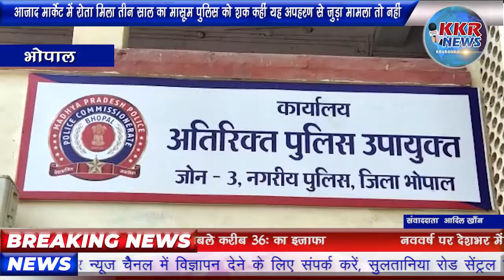आजाद मार्केट में रोता मिला तीन साल का मासूम पुलिस को शक कहीं यह अपहरण से जुड़ा मामला तो नहीं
आजाद मार्केट में रोता मिला तीन साल का मासूम पुलिस को शक कहीं यह अपहरण से जुड़ा मामला तो नहीं शुक्रवार से अब तक माता पिता का नही मिला सुराग चाइल्ड लाइन का नबर जारी।

एंकर-पुराने शहर में मिले तीन साल के बच्चे के माता-पिता को तलाशने के लिए पुलिस 4 दिन से परेशान है। परेशानी की बात यह भी है कि मासूम के माता-पिता ने कहीं भी उसके गुमने की शिकायत किसी भी थाने में दर्ज नहीं की है। अब पुलिस अधिकारी बच्चे के माता-पिता को ढूंढने के लिए संबंधित इलाके के सीसीटीवी फुटेज खंगाल रही है। पुलिस को शक है कि कहीं यह अपहरण से जुड़ा मामला तो नहीं है।

वीओ-मंगलवारा इलाके के आजाद मार्केट में रोता हुआ मिला तीन साल के मासूम बच्चे के माता पिता का कोई पता अब तक पुलिस को नही मिला।
घटना शुक्रवार की है। पुलिस तब से उसके माता-पिता को तलाश रही है। पुलिस के सोशल मीडिया पर बने ग्रुप में यह बच्चे की जानकारी डाली जा रही है, ताकि किसी भी थाने में हुई गुमशुदगी की रिपोर्ट के आधार पर माता-पिता को ढूंढा जा सके। चार दिन बीत जाने के बाद भी मंगलवारा थाना पुलिस को कोई सफलता नहीं मिली है।मासूम मां... मां करके रोता रहता है मासूम को सही देखरेख के लिए चाइल्ड लाइन को सौंप दिया था। काउंसलर द्वारा बार-बार पूछने पर उसने अपना नाम राहुल बताया है। चाइल्ड लाइन ने बच्चे को बाल कल्याण समिति के सामने पेश किया जहां से उसे शिशु गृह भेज दिया गया।मंगलवारा थाना पुलिस का कहना है कि ग्रुप में फोटो डालने के बाद भी बच्चे के पैरेंट्स का पता नहीं चला है और न ही किसी थाने में बच्चे की गुमशुदगी की रिपोर्ट है।ऐसे में बच्चे के अपहरण करके लाने और भोपाल में छोड़ने के एंगल से भी जांच शुरू कर दी है।
पुलिस ने ग्रुप में चाइल्ड लाइन का नबर भी जारी किया है।1098 और 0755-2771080 पर कॉल कर सकते।